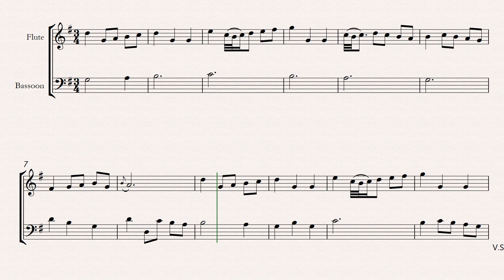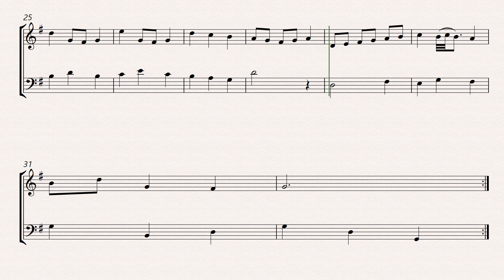bach bwv anh 114 minuet in g flute and bassoon sheet music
In this flute and bassoon sheet music arrangement of Bach's BWV Anh. 114 Minuet in G, the flute and bassoon complement each other beautifully, creating a delightful musical dialogue. The flute carries the graceful melody with its light and airy timbre, while the bassoon provides a solid foundation with its warm and rich tones. The arrangement stays true to the original composition while making adjustments to suit the capabilities of both instruments, ensuring an enjoyable playing experience for flutists and bassoonists alike. With clear notation and markings, this sheet music allows musicians to explore Bach's timeless music in a duet setting, making it a perfect choice for performances or practice sessions.